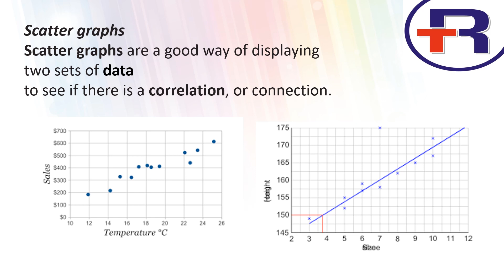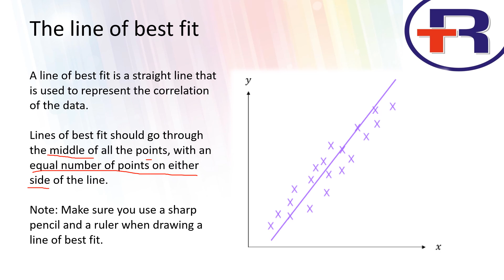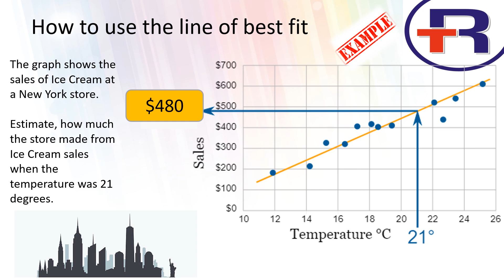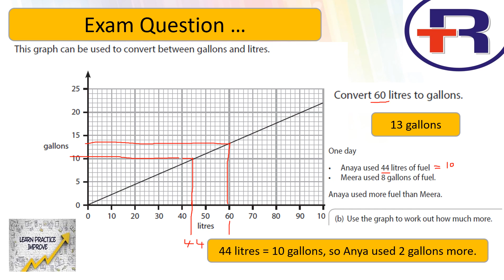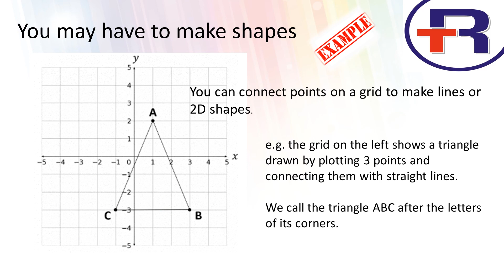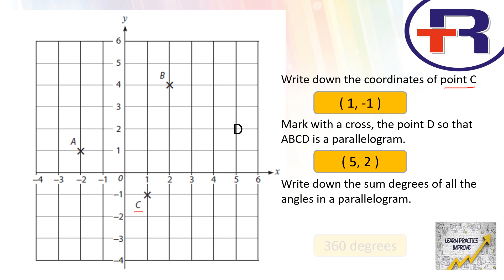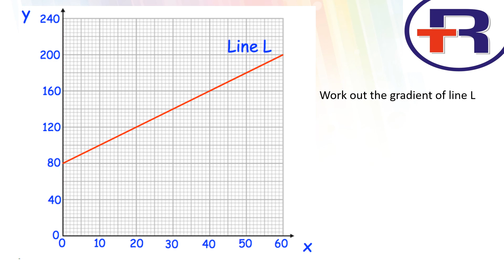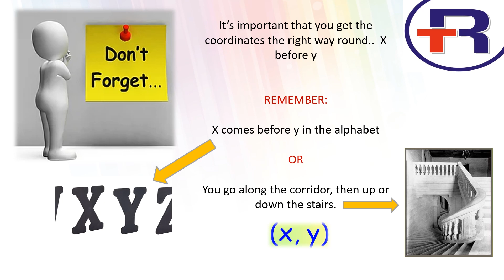Scatter Diagrams and coordinates 2024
This is the power point of the 2024 version of scatter diagrams, co-ordinates and how to calculate gradients of slopes.